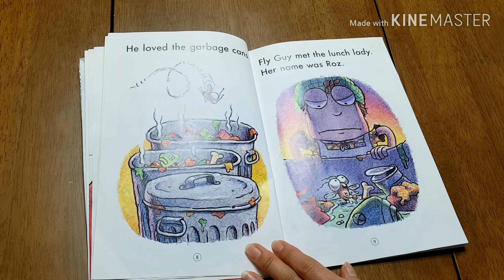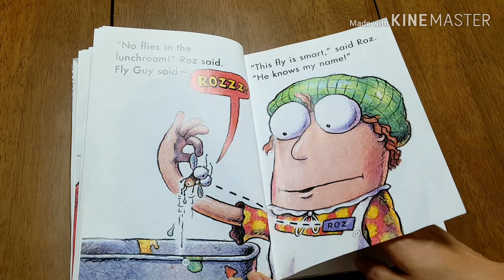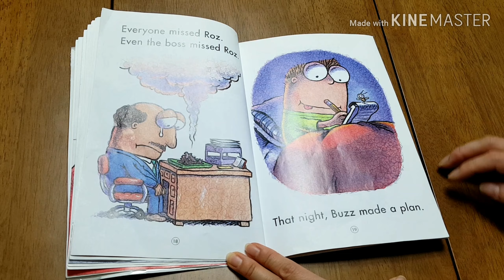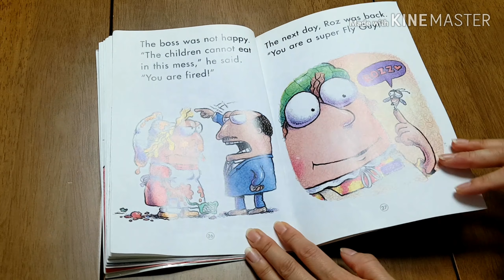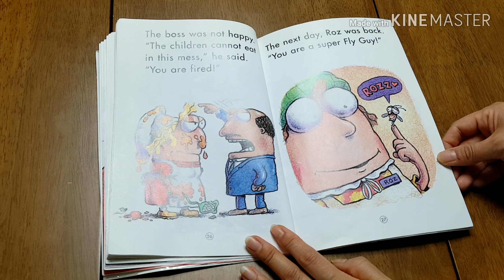[다꿈챌린지DAY12_영어동화책매일한권읽기] #12 SUPER FLY GUY!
다꿈챌린지 21일목표~!
오늘은 12일차입니다.

제니와 엄마와 한페이지씩 읽기 :)
Jenny and mom read one page each.